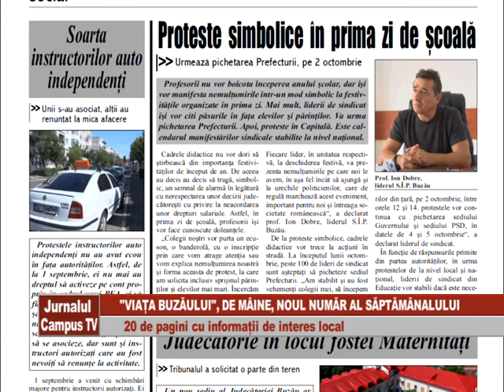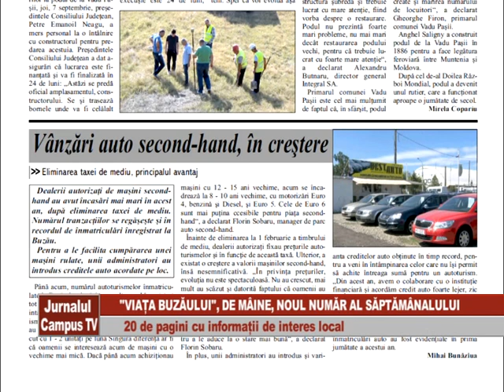VIATA BUZAULUI 9-15 SEPTEMBRIE